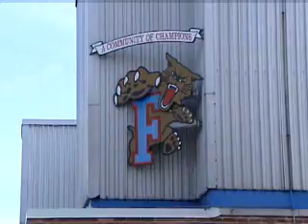Cool Schools: Finneytown High School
Find out what makes Finneytown High one of Cincinnati's "Cool Schools."